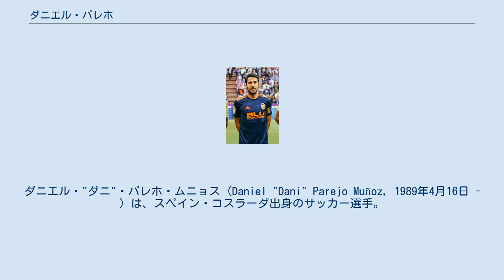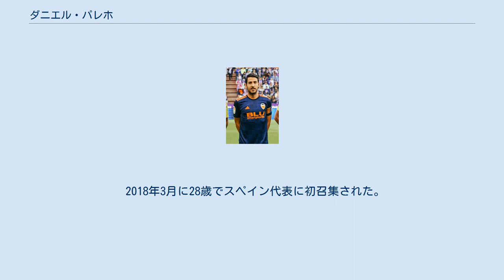ダニエル・パレホ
ダニエル・"ダニ"・パレホ・ムニョス (Daniel "Dani" Parejo Muñoz, 1989年4月16日 - ）は、スペイン・コスラーダ出身のサッカー選手。
ビジャレアルCF所属。
 レアル・マドリードのカンテラ出身であり、同クラブのアルフレッド・ディ・ステファノ名誉会長に"カンテラの最高傑作"と絶賛された。
2006-07シーズンにはベルント・シュスター監督からトップチームの練習に呼ばれ、さらにそのシーズンにはレアル・マドリード・カスティージャでデビューした。
2008年にフットボールリーグ・チャンピオンシップのクイーンズ・パーク・レンジャーズFCへレンタル移籍（クラブに無断で歯の矯正治療を始めたことが問題となっていた）。
2009年にレアル・マドリードのトップチームの一員となり、リーグ戦では、怪我で長期離脱中のルート・ファン・ニステルローイに代わって17番を付けた。
 2009年7月、ヘタフェCFへ完全移籍。
2009-10シーズンは、監督が古巣レアル・マドリードでカンテラの監督などを務めたミチェルだったこともありトップ下で起用されると、28試合に出場して6ゴールを記録しヘタフェのリーグ戦6位に貢献した。
翌2010-11シーズンは、昨季の立役者であったロベルト・ソルダードやペドロ・レオンが退団したこともあって、チームは苦戦を強いられるがパレホ自身は1年目より出場試合数を増やし、最終的に36試合に出場して、3ゴールを記録した。
 2011年夏の移籍市場でバレンシアCFへと移籍。
当初は出番も少なかったが、徐々に出場機会を増やし信頼を獲得。
2014-15シーズンからはキャプテンも任せられている。
2014-15シーズンと2017-18シーズンにはUEFA選定のリーガベストイレブンに選出される。
 2020年8月12日、ビジャレアルCFに移籍。
 スペイン代表にはU-19、U-20、U-21と招集され、2007年のUEFA U-19欧州選手権、2009年、2011年のUEFA U-21欧州選手権などでもプレーした。
 2018年3月に28歳でスペイン代表に初召集された。